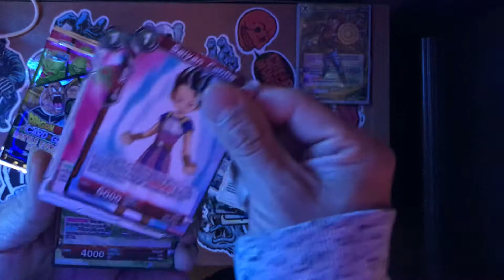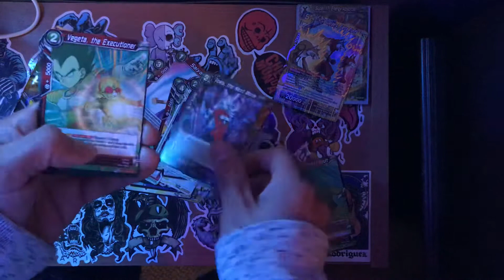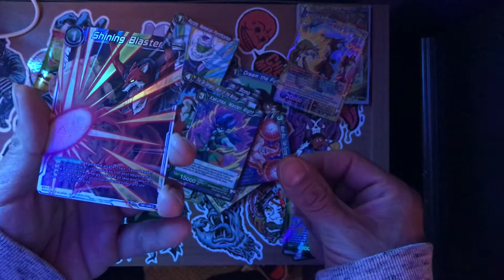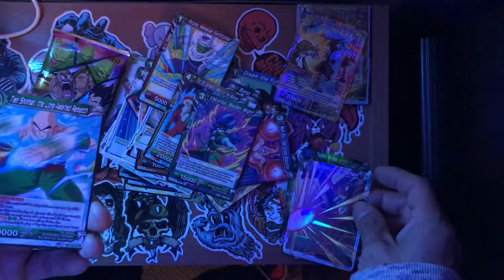Battle evolution buster box#part 4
Hello and welcome have a blessed day.